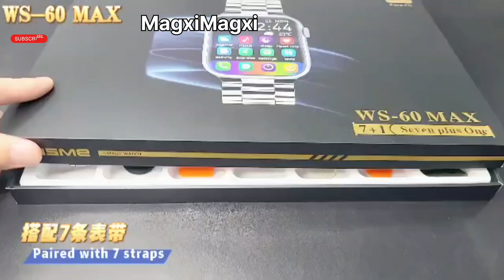WISME WS60 MAX SMART WATCH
AVAILABLE WHOLESALE PRICE 🔴🔴
ORDER INQUIRY
Facebook Follow !!!
TikTok Like !!!